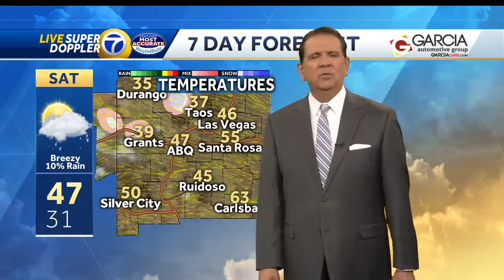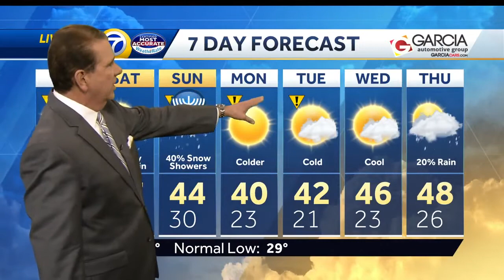Winter blast on its way!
Chief Meteorologist Joe Diaz is warning us to get ready for the rain and snow mixes on the way these next few days!